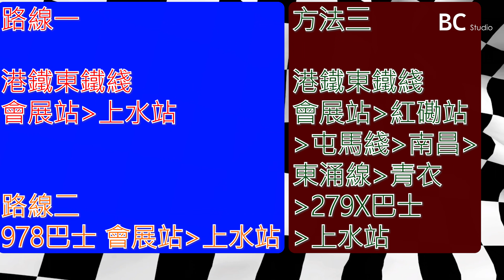⟨一決雌雄⟩ EP.2 - 預告片2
合作者：
1.@LawChitSumJason921
3.@BCStudioYT
4.@thomassiu0927
5.@alextsang1205
6.@Rocky_Leung

起點：會展站
終點：上水站

完整版片段即將上映, 敬請期待!

終極粉絲 Huge Fan

支持者 Supporters
kitbeenkit
Isaac Lao
T.K.W

- 私人 Private Instagram (⛔不熟勿追蹤 Don't follow if you're unfamiliar) boscoc_060501